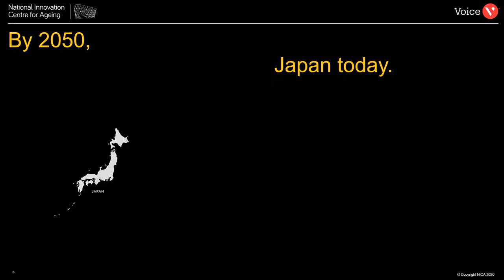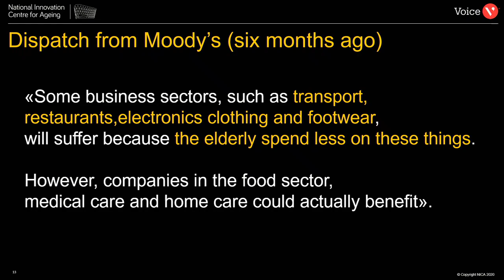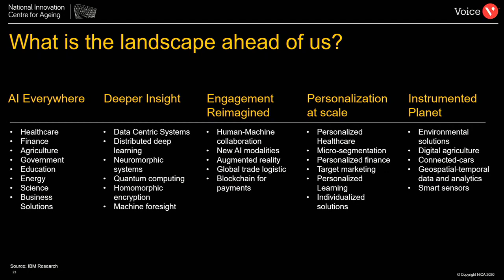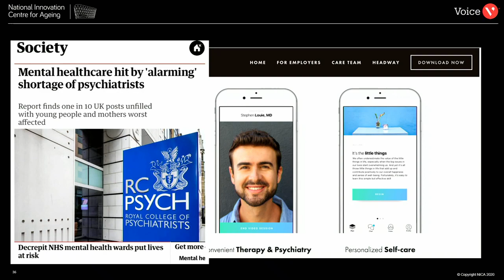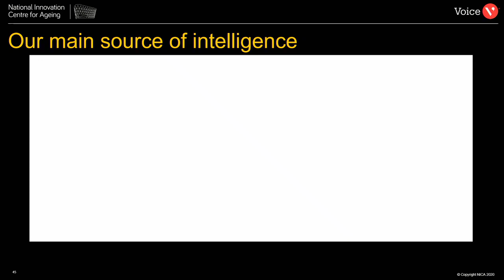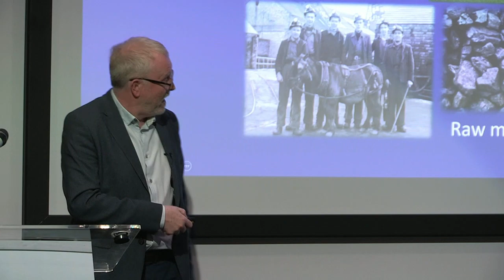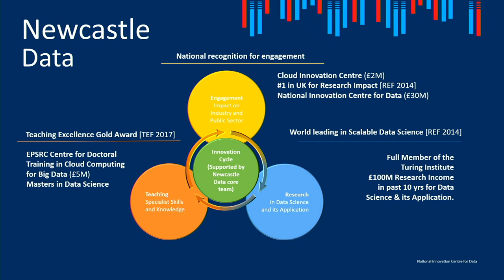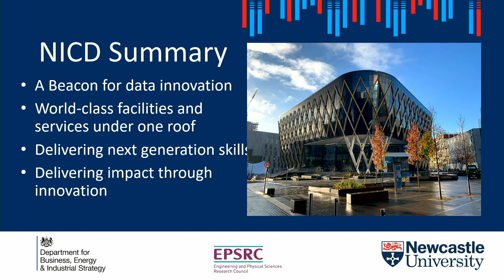McArdle Festive Lectures